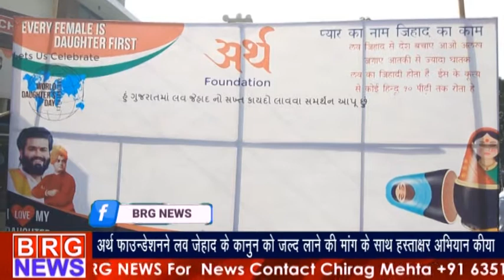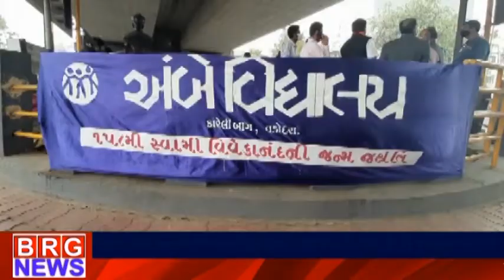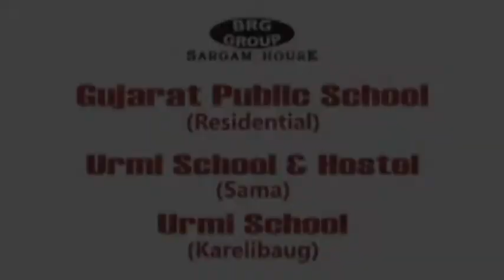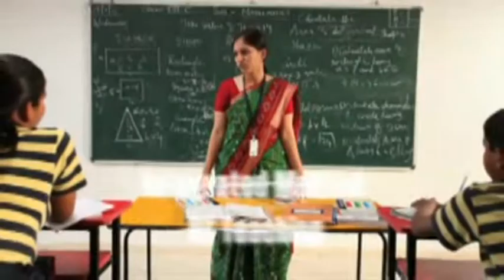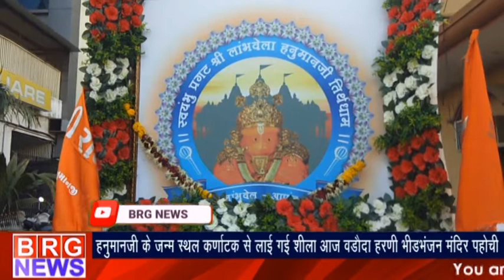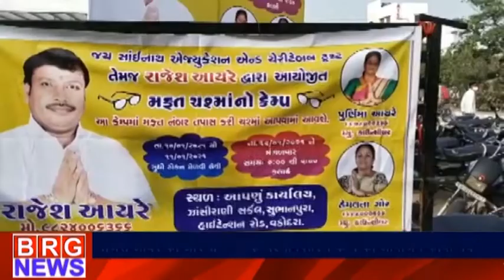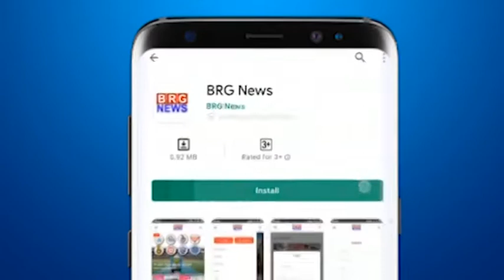देखिए दिनभर की खबरें ।BRG NEWS